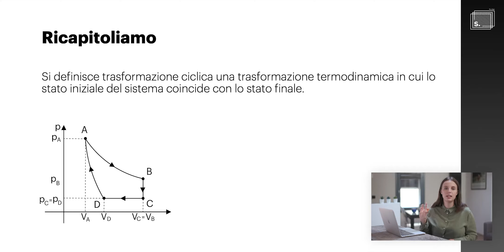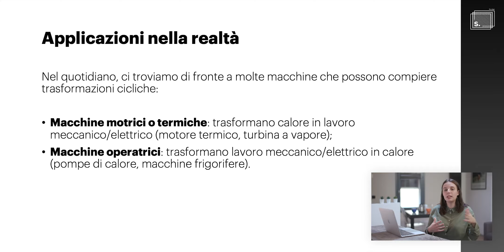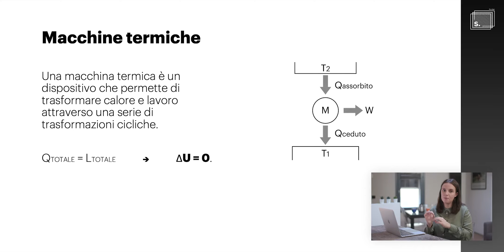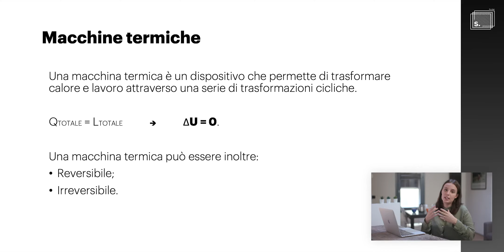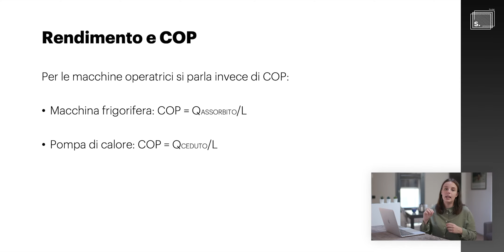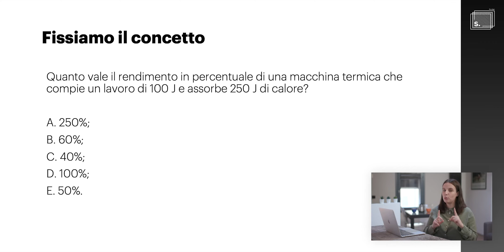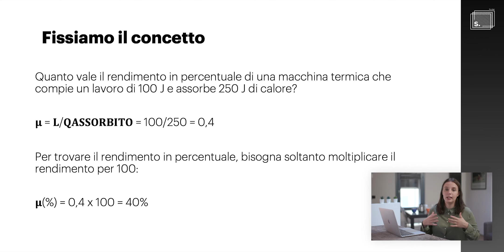Termodinamica, le macchine termiche: Scuola Online 22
Questo video è un estratto della lezione di termodinamica (del corso di Chimica), disponibile integralmente solo nella Scuola Online, lo strumento che rivoluzionerà il tuo studio per i test medico-sanitari.

Dal 19 ottobre al 2 novembre pubblicheremo estratti e lezioni complete sui nostri social. Su questa pagina abbiamo inserito tutte le lezioni che gradualmente pubblicheremo

Apriremo le iscrizioni alla Scuola Online 2022 il 3 novembre alle 15.00: ha richiesto uno sforzo incredibile per essere pensata, creata e affinata.

Volevamo farla diventare semplicemente l'unico strumento di cui i ragazzi che provano un test medico-sanitario avessero bisogno: per farlo siamo partiti dalla nostra esperienza, conducendo sondaggi e intervistato migliaia di studenti. Dopo aver messo insieme i pezzi, ci siamo guardati in faccia e ci siamo detti:

"Niente può essere più utile che questo"

Riassumere tutto questo in qualche riga è impossibile, è impensabile: solo attraversando le porte della nuova Scuola Online vi renderete conto che non esageriamo nell'essere così orgogliosi.

Se dovessi però descrivere i pilastri che rivedrai in ogni dettaglio della Scuola Online, non possono che essere questi 3:
🌟 le lezioni hanno la stessa qualità audio-video e la stessa capacità di intrattenerti della tua serie TV preferita
🌟 sulla base delle tue sessioni di studio la tecnologia ti dirà, con dati e statistiche, come procedere
🌟 l'abbinamento metodico di teoria e pratica, portato all'estremo in questa nuova versione

Scuola Online. Disponibile dal 3 novembre.